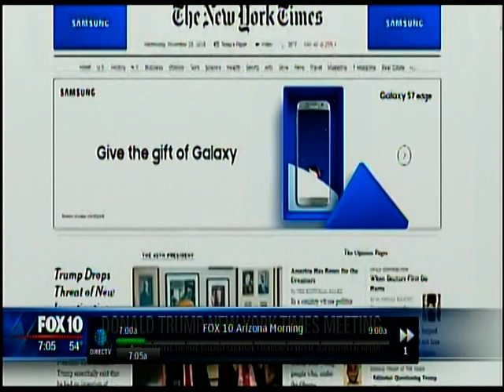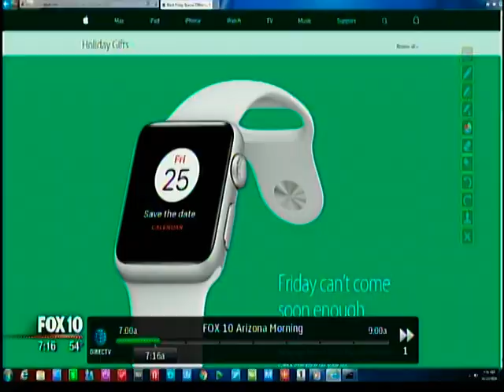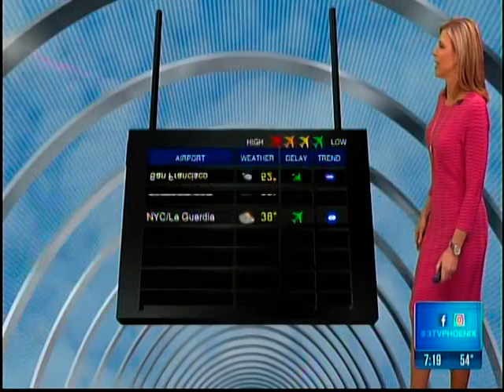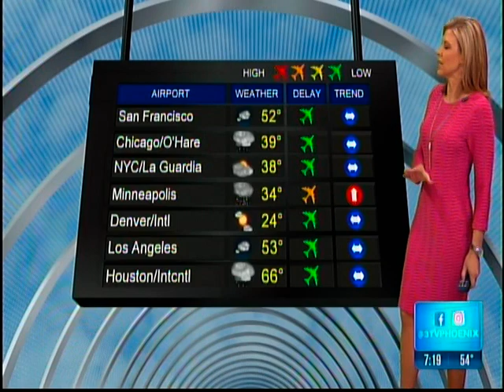m1123 marj airport holiday short SNEEZE